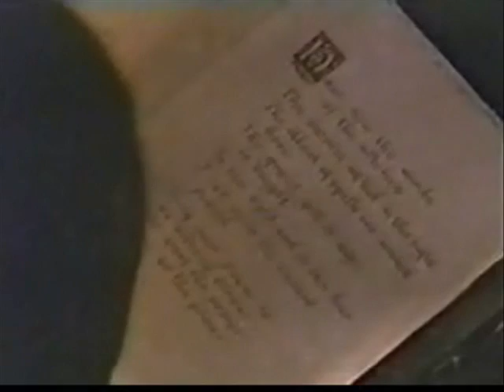Charmed: Bring Me To Life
My first music video(so please be kind!!!) made with the song Bring Me To Life by Evanescence set to the programme Charmed. PLEASE LEAVE ME COMMENTS!!!